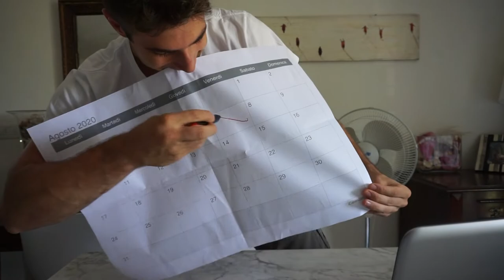un anno di buondì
E' passato un anno da quando sono su youtube ed è stata un fantastica esperienza partendo da 0.
Non ho mai montato video, modificato foto, registrato... beh mi sono divertito molto.
in un'anno sono riuscito a mettere quasi sempre un video a settimana, nonstante lavori e abbia altre cose da fare.